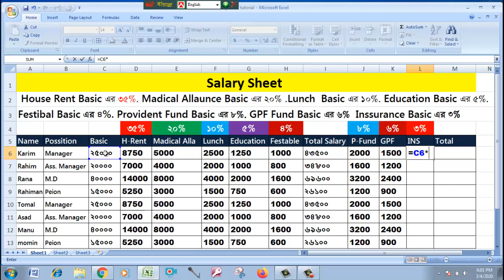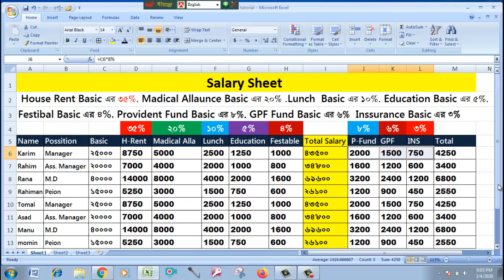Excel Salary Sheet Bangla Tutorial || Salary Sheet In Excel || Excel Bangla Tutorial By ICT BARI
In This Tutorial Today I Am Going To Show You How To Make A Excel Basic Salary Sheet, Salary Sheet In Excel